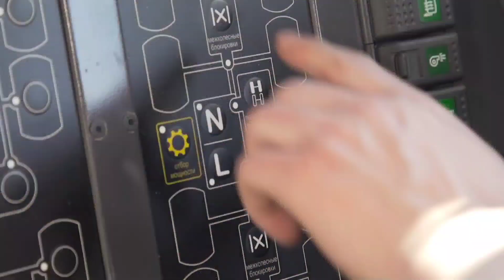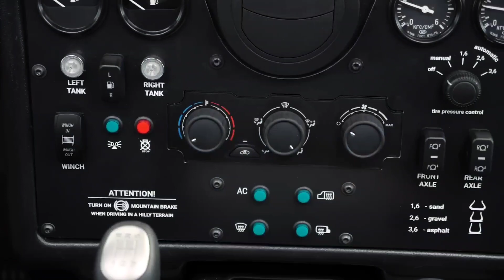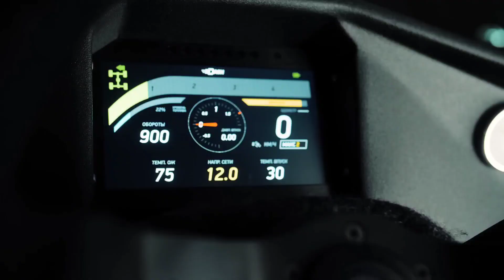AMAZING FUTURE TERRAIN VEHICLES THAT WILL BLOW YOUR MIND #2